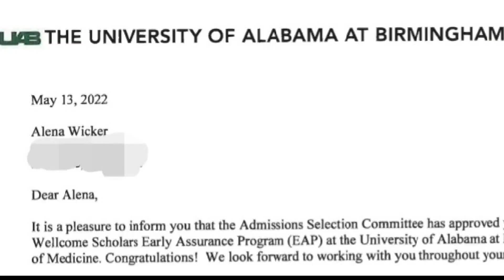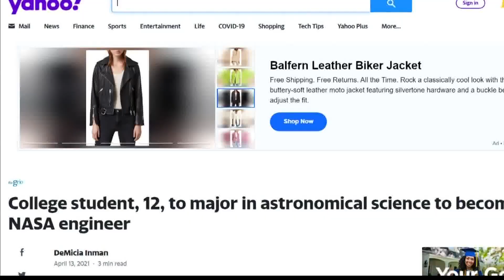'I want to leave my mark on the world': 13-year-old ASU student heading to medical school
First, she wowed the country when she was admitted to ASU at just 12 Years old! But now, Alena Analeigh's dreams are taking her to medical school.